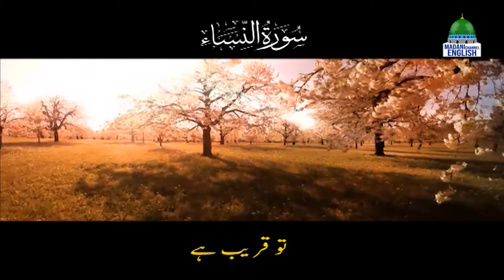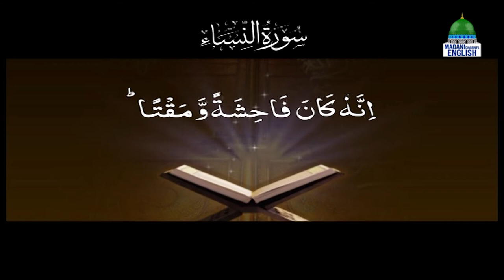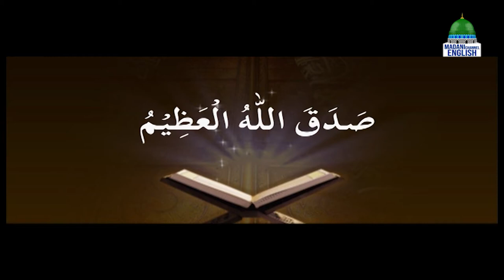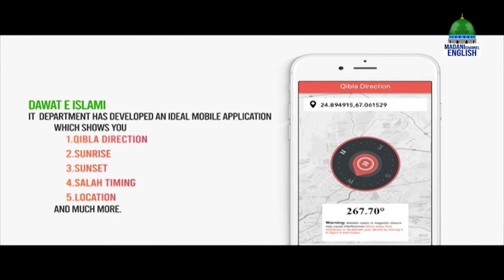Causes of Bad End | Rise and Shine Episode 205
Causes of Bad End | Rise and Shine Episode 205 | Madani Channel English